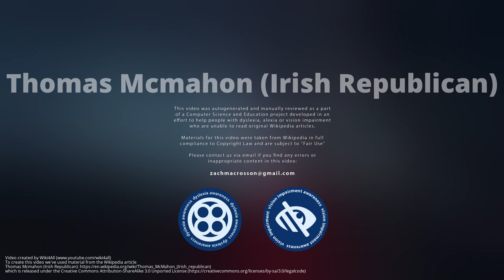Thomas McMahon (Irish Republican)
Thomas McMahon  is a former volunteer in the South Armagh Brigade of the Provisional Irish Republican Army, and was one of the IRA's most experienced bomb-makers.